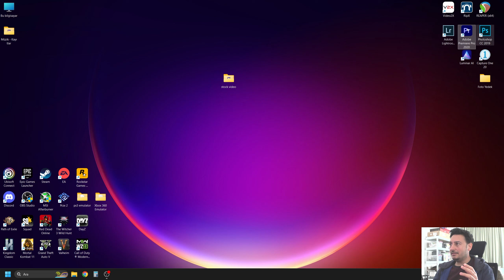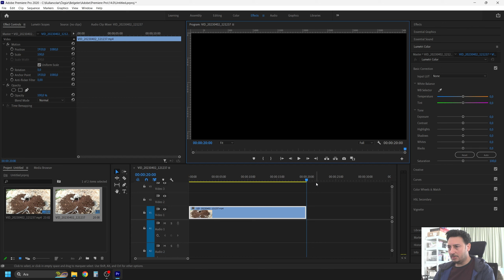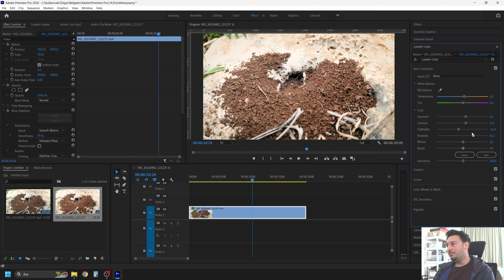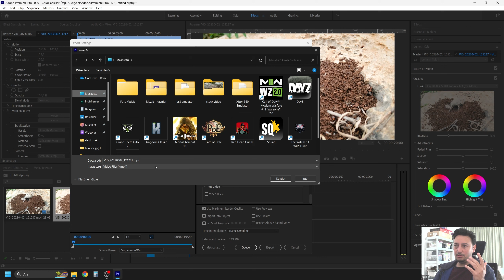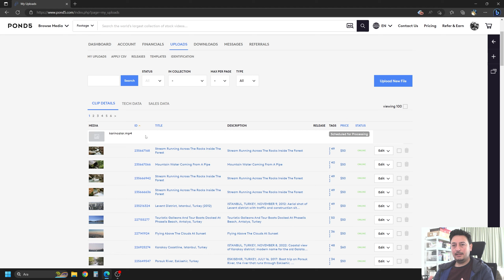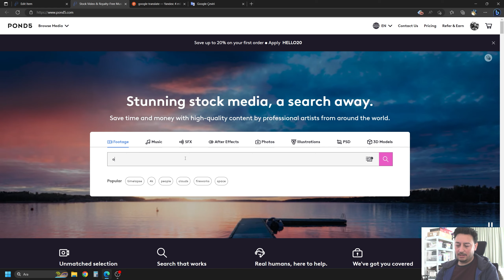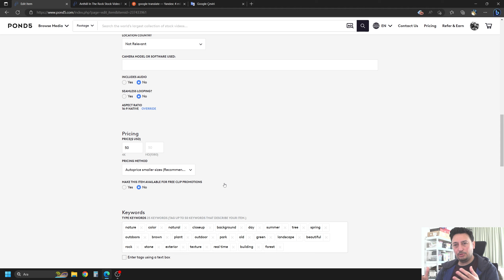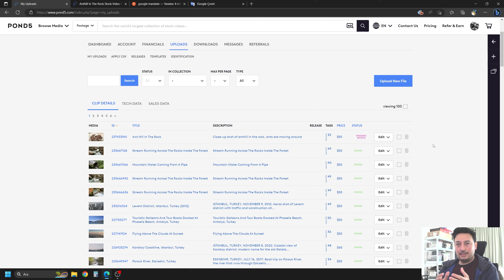Stok Video İşleme & Ajanslara Yükleme - Püf Noktalar...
Bu videoda stok videoları nasıl çekiyorum, ajanslara yüklemeden önce nasıl düzenliyorum, yükledikten sonra nasıl kelime vs. giriyorum bu gibi konulara değindim. Aralarda da kısa kısa ip uçları vermeye çalıştım. Umarım faydası dokunur.

Videoları yüklediğim ajans: Pond5.com
Kullandığım telefon : Xiaomi A2 (Kaydedici olarak Open Camera yazılımı kullanıyorum)
Kullandığım montaj yazılımı: Adobe Premiere Pro